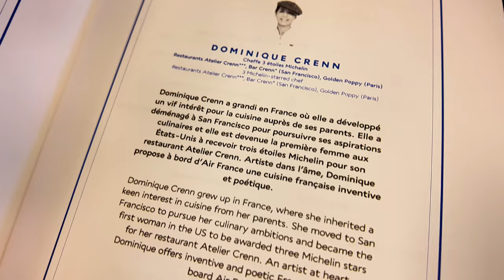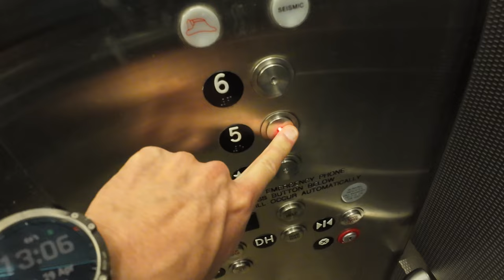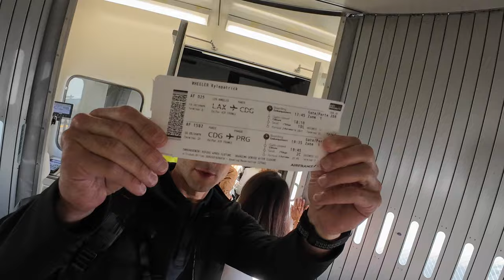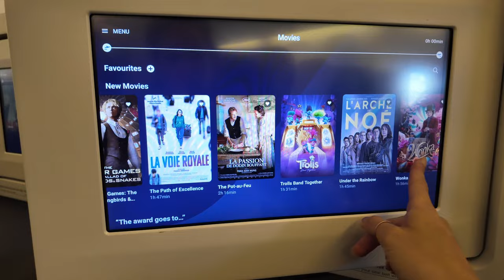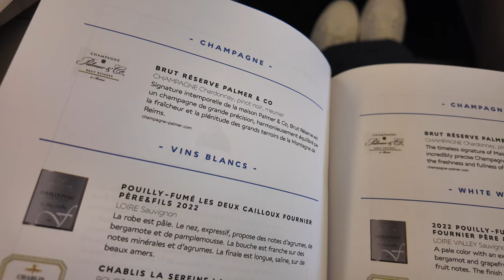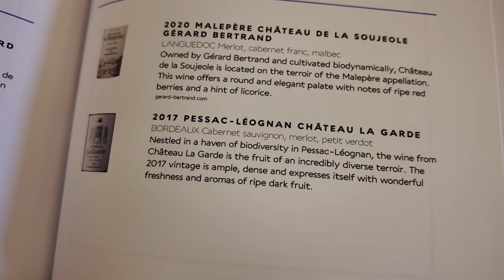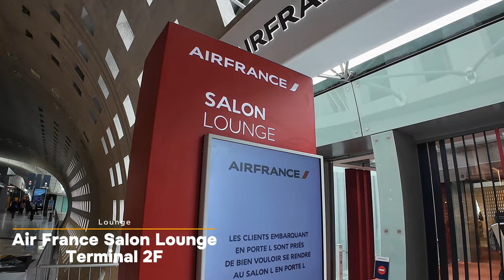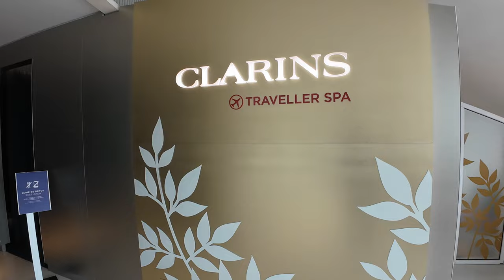BRAND NEW Michelin Star Menu | Air France Business Class Review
3 Michelin Star Chef Dominique Crenn designed the BRAND NEW menu for Air France Business class; come check it out!

⏰ Timecodes ⏰
0:26 Intro
1:19 Check-in/Security
2:57 One World Lounge
4:15 Boarding
4:15 Seat
5:50 Amenity kit/IFE
10:18 Dinner Menu
11:14 Bed/Snacks
12:11 Breakfast/arrival
14:24 AF Lounge
14:54 Final Flight